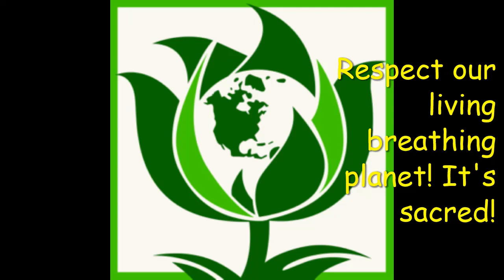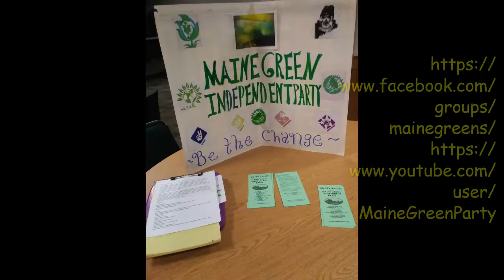GREEN Try The Greens Maine 072019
Respect our living breathing planet!  It's sacred. Maine Green Independent Party Be part of the change that you wish to see. Be your OWN media! Be part of he change that you wish to see!  People, Peace, Planet before profit. Always!

FMI end geoengineering, activism sources & credible souces & credible data

~ Every little thing MATTERS! Get informed. Make the choice to live the Green Independent way and BE part of the change that you wish to see. (MAM bees Lyb)
Filmed on location in Maine USA
dahcatsass film ==^@@^= 07202019